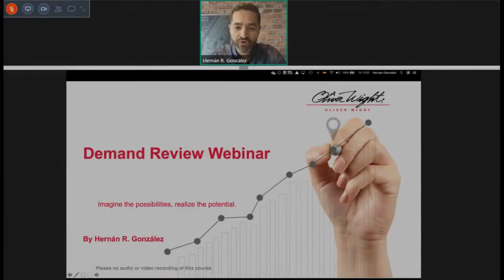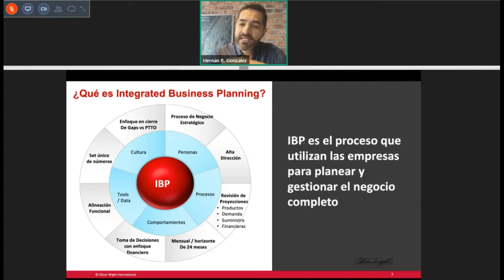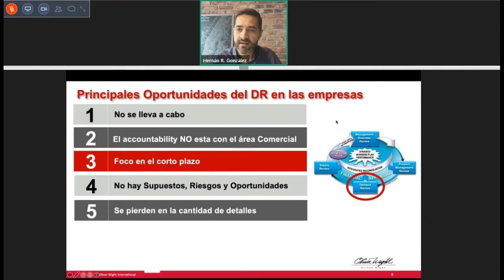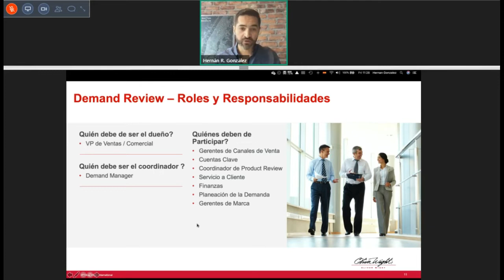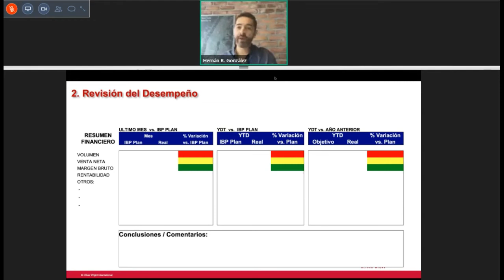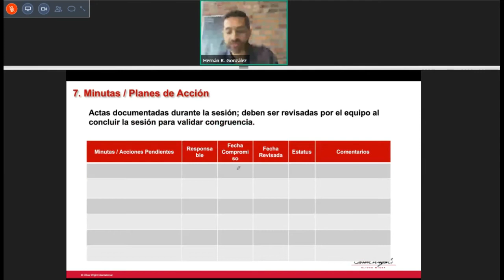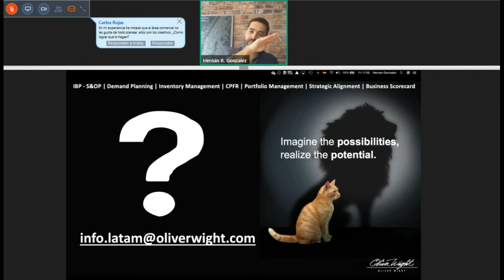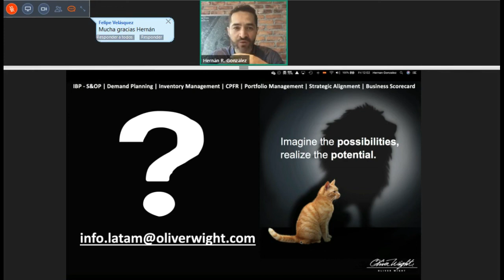Webinar - Cómo llevar a cabo un Demand Review Clase A